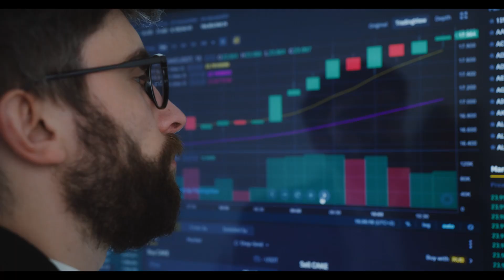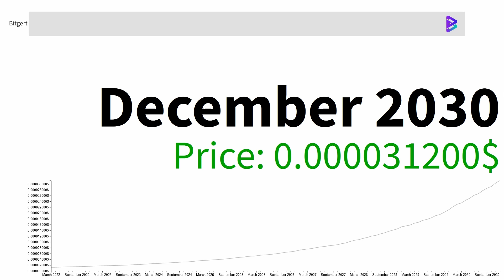Bitgert BRISE HOLDERS. A HUGE WARNING!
Bitgert BRISE HOLDERS. A HUGE WARNING! / forecast for: 2022, 2023, 2024, 2025, 2030. Bitgert news TODAY! Brise is new cardano? solana?

Bitgert BRISE HOLDERS. A HUGE WARNING! and bitrise crypto technical analysis. Bitgert BRISE HOLDERS. A HUGE WARNING! and future price prediction. Bitgert BRISE HOLDERS. A HUGE WARNING! latest price speculation.